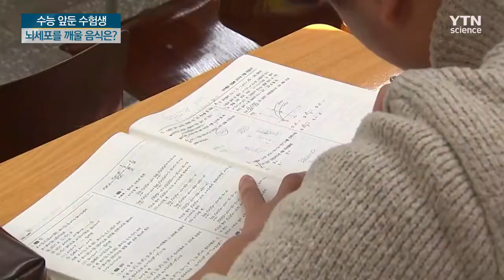수능 앞둔 수험생, 뇌세포를 깨울 음식은